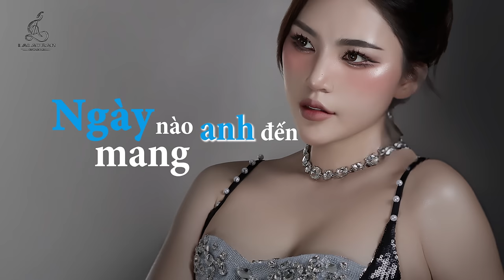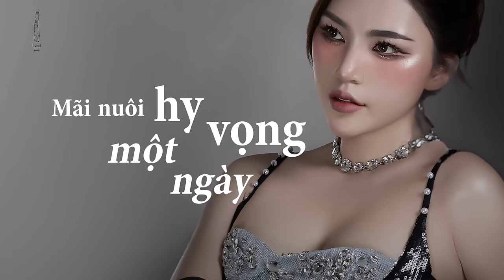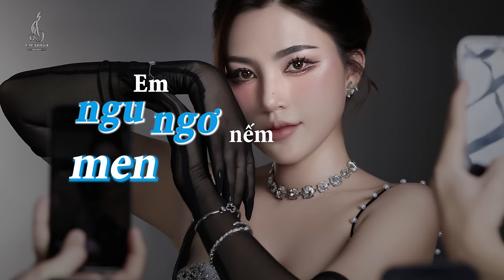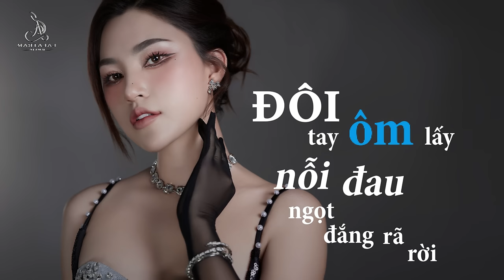Anh Vẫn Chờ Em || LA TRẦN cover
ANH VẪN CHỜ EM _ Đàm Vĩnh Hưng
St: Nhạc sĩ Thái Hùng
|| LA TRẦN cover

Xin Cảm Ơn !!!